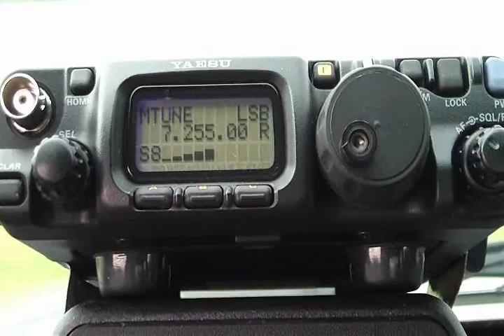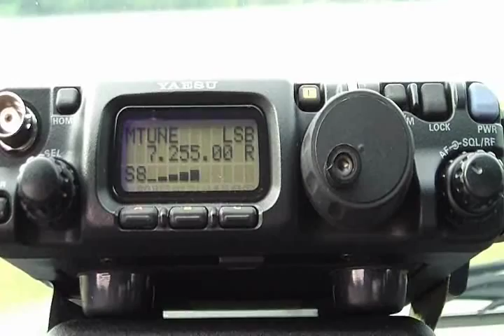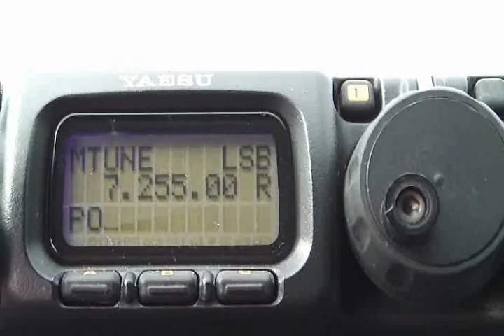QRP Contact Using Yaesu 817ND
I am still fascinated whenever using low radio wattage to make contacts. This video shows a radio contact between Alabama and Virginia using 5 watts from a Yaesu 817ND from Ditto Landing in Huntsville, AL on September 10, 2009. Antenna used was a Comet RS 730 on the side-door of my 2001 Sonoma pickup.